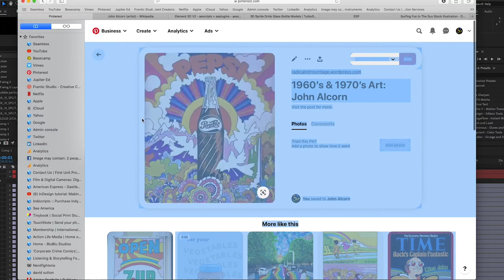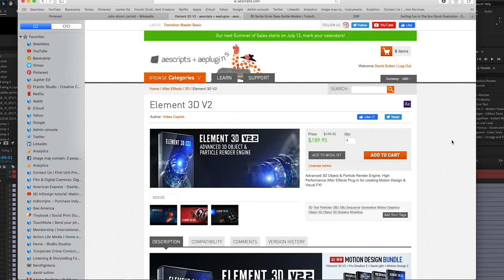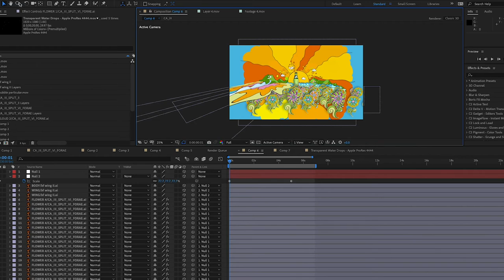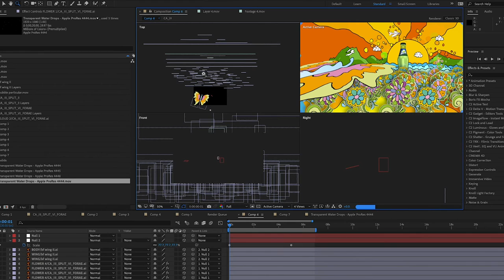Random Xcess no. 001: John Alcorn Homage with After Effects and Element 3D plugin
Random Xcess no. 1 "John Alcorn Homage with After Effects and Element 3D plugin"

John Alcorn (February 10, 1935 – January 27, 1992) was an American commercial artist and designer, and an illustrator of children's books. In addition to his accomplishments in the areas of packaging, corporate and dimensional design, Alcorn designed the opening titles for several Federico Fellini films. During his career, Alcorn created numerous book jackets and paperback covers, and his work appeared in many major exhibits.
Early life and education:
A native New Yorker, John Alcorn was born in Corona, Queens, in 1935. His maternal grandparents were born in Settimo Rottaro, a village in northern Piedmont, Italy.[1] When he was five years old, his family moved to Great Neck, Long Island. He was educated in the local schools. He studied graphic arts at The Cooper Union. During his first two years at Cooper Union, he studied drawing, calligraphy, architecture, the mechanics of typography, and dimensional design. In his last year, his studies consisted of illustration, graphics and advertising design.
Early Career:
Alcorn's early career included work in the art department of Esquire magazine, a brief stint with a pharmaceutical advertising agency, and sound training at the Push Pin Studios, the celebrated design studio founded by Milton Glaser, Seymour Chwast, Reynold Ruffins, and Edward Sorel.

In 1958, Alcorn joined CBS Radio and subsequently the CBS-TV art department, where he worked with Lou Dorfsman. In 1961, Alcorn left CBS to work as a freelancer.

1960s:
In 1962, Alcorn designed and illustrated Books! by Murray McCain, which was selected as one of the best fifty books of the year by the American Institute of Graphic Arts. His other illustrations for children's books include The Abecedarian Book, Where in the World Do You Live?, Money Round the World, A Letter to Anywhere, as well as books for language teaching (La Petite Famille, La Festa). In 1969, Alcorn's book Pocahontas in London won the "Critici in Erba" Prize at the 6th Bologna Children's Book Fair.

Besides book illustrations, Alcorn designed numerous paperback covers, jackets, editorials, posters and advertisements. He worked with leading publishers such as Simon& Schuster, Little, Brown and Company, Pantheon Books, Random House, and others. In 1969, Alcorn was invited to join a group of international artists who were selected to create illustrations for Alan Aldridge's The Beatles Illustrated Lyrics. Alcorn was assigned to interpret the song Eight Days a Week.

Alcorn created a series of works for Morgan Press: covers for its catalogues and yearly calendars (from 1963 through 1971).

In 1970, Alcorn received the Augustus Saint-Gaudens Award.

In 1971, the Japanese magazine IDEA dedicated an issue to John Alcorn's work and described him as one of the principal protagonists of the contemporary American graphic design.

Italian Period
In 1969, John Alcorn visited the village where his maternal grandparents were born, and was fascinated by the country and its culture. He spent two subsequent summers in Italy traveling across the country. In 1971, Alcorn and his family moved to Florence. He started collaborating with the Rizzoli publishing house and played an important role in redesigning the brand, its book covers and catalogues. Alcorn created the title designs for Federico Fellini's film Amarcord as well as Ginger and Fred and And the Ship Sails On.

Return to the United States
In 1977, Alcorn moved back to the United States, and worked on designing book covers and illustrations for various publishing houses (e.g., Knopf, Simon& Schuster, Atheneum, Random House, etc) as well as designing advertising materials.

Personal life
Following graduation from Cooper Union, Alcorn married and in 1962 settled in Ossining, New York, where he lived with his wife Phyllis, and their four sons. In 1971 he moved with his family to Florence, Italy. In 1977 he returned with his family to the United States, settling in Cold Spring, New York. In 1983 Alcorn and his wife moved to Hamburg Cove in Lyme, Connecticut.